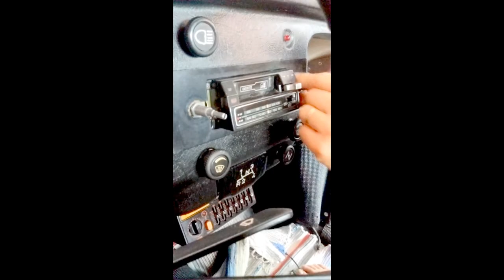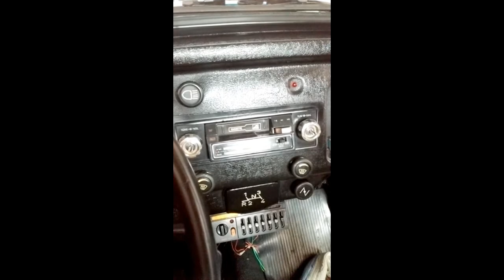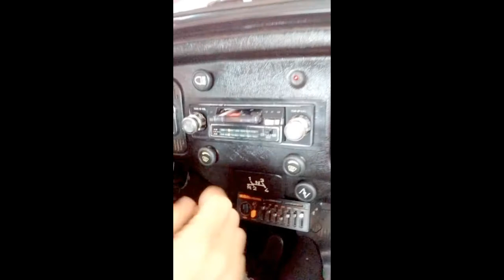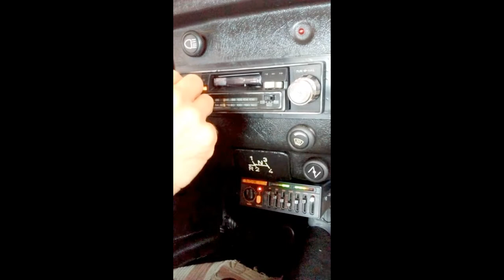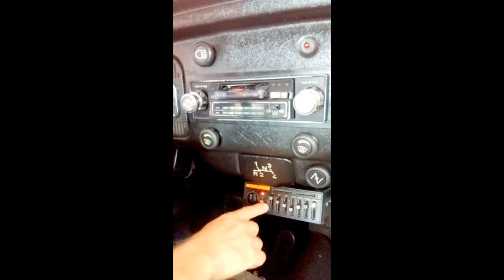Instalação do TKR com o Tojo GR100